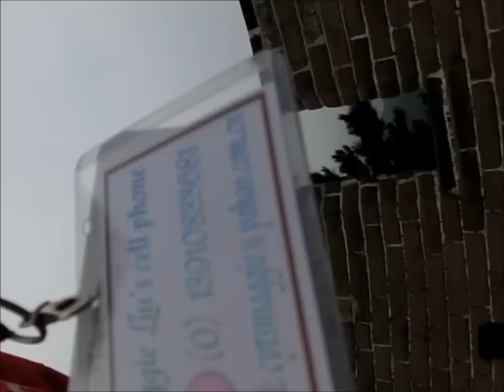People to People China trip Episode 2 (Great Wall)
Episode 2 of my People to People China trip on July 1st - July 17th 2011!